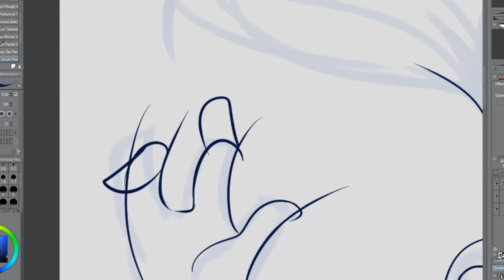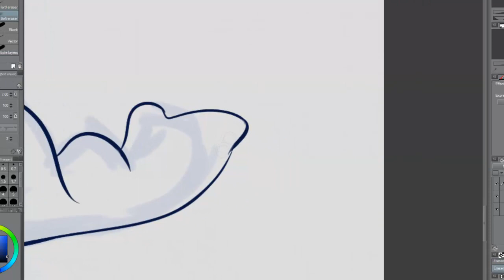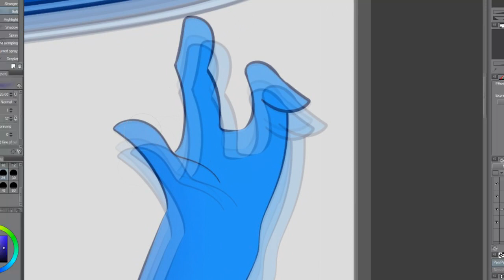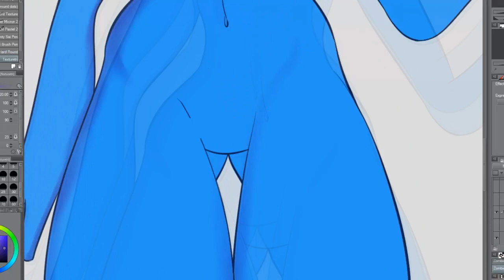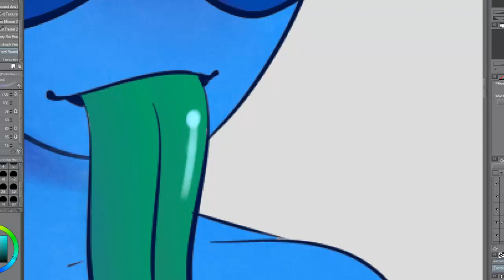Speed Drawing - Blue Milkcap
I tried my hand at drawing a mushroom girl. This is the result.
vv MY LINKS AND SONG NAME vv

SOUNDTRACK: Bayonetta - "Lady in Black" - OCRemix by Mystix